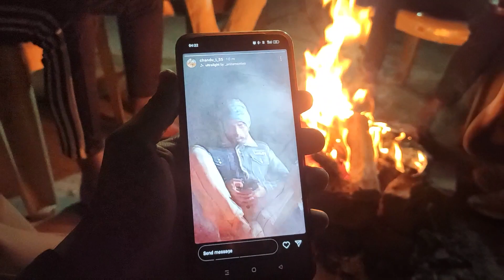2023 - Kuch Nahi Ukhad Paye - 2024 - ?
new year 2024/new year party/2024 party/2024 with friends/happy new year